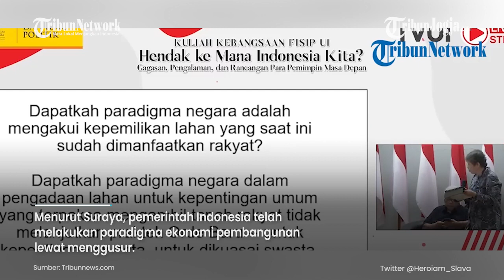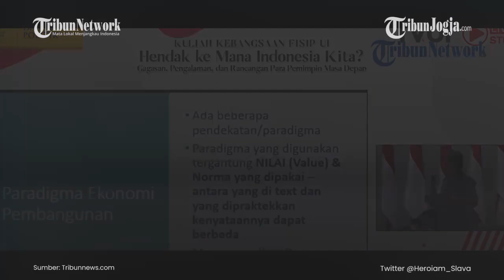Ketika Ganjar Pranowo 'Dikuliti' Dosen UI Soal Praktik Tanah Dikuasai Negara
Bakal calon presiden Ganjar Pranowo dikuliti dosen UI saat mengisi kuliah kebangsaan.

Kuliah kebangsaan itu digelar di FISIP UI, Senin (18/9).

Awalnya panelis sekaligus dosen Antropologi Sosial Fisip UI Suraya Afif bertanya kepada Ganjar.

Sumber: Tribunnews

Editor video : Bhayu Ramanditya
Editor Naskah : Rina Eviana Dewi
Narator : Prisca Ruri
Produser : Ribut Raharjo
(bhy)